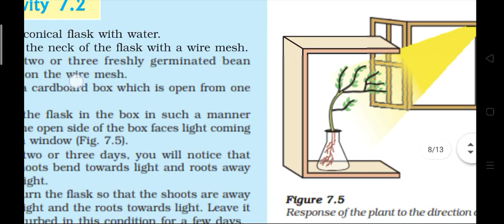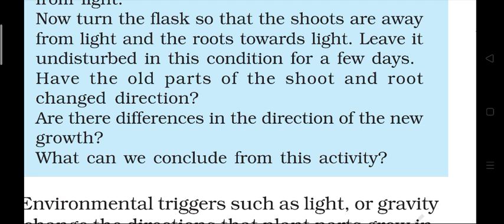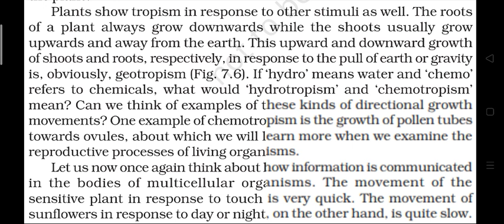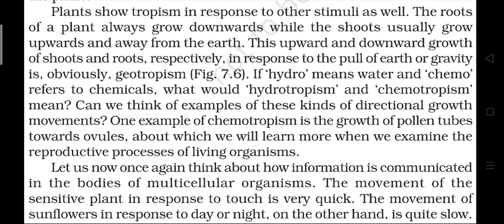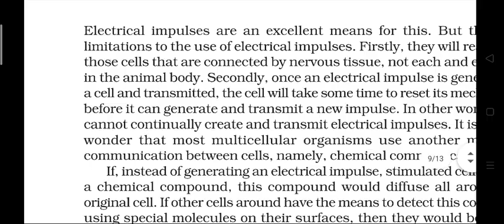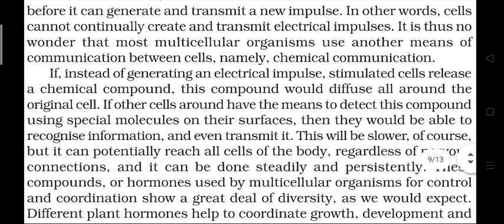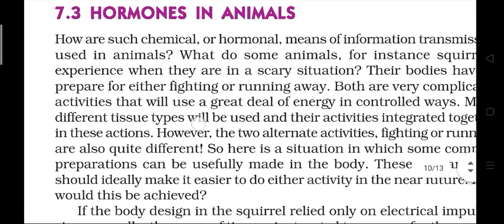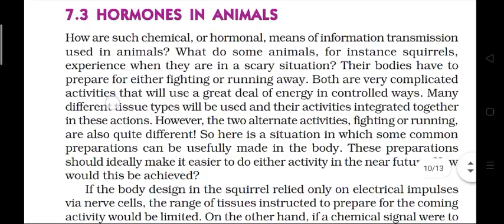10th || Science || Chapter 7 Control and Coordination